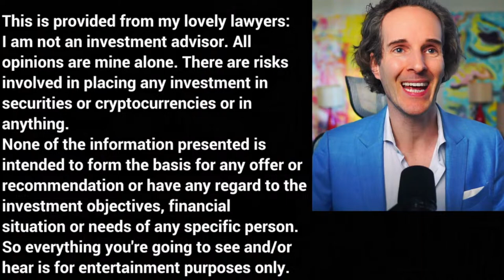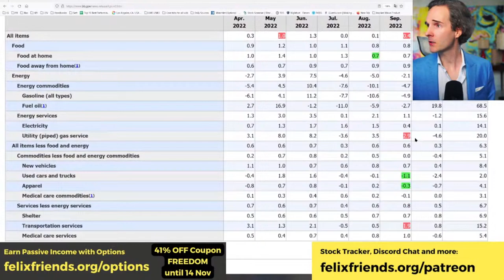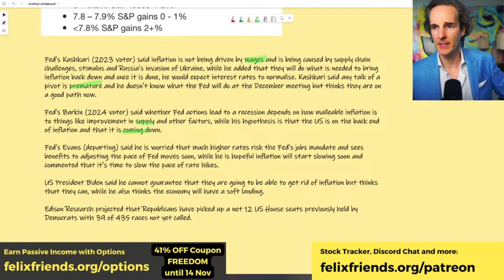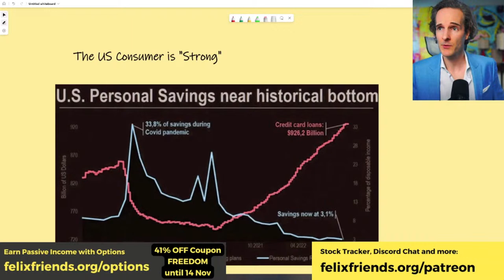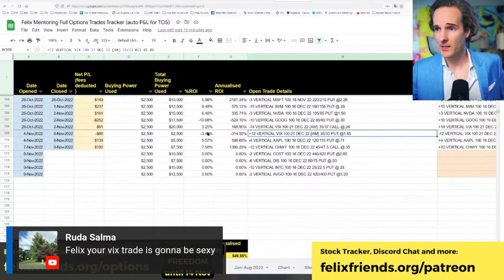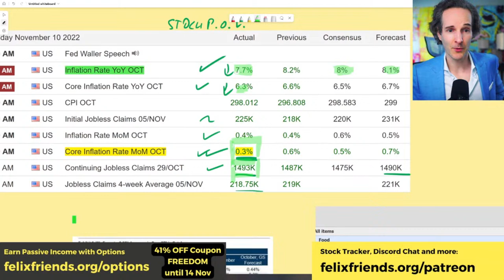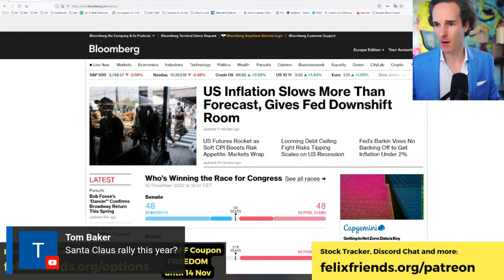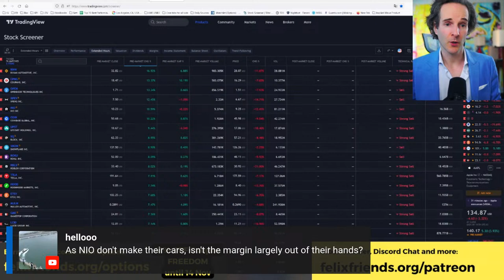Inflation Rally!! 🚀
Critical Inflation Report - 12 HOUR WARNING